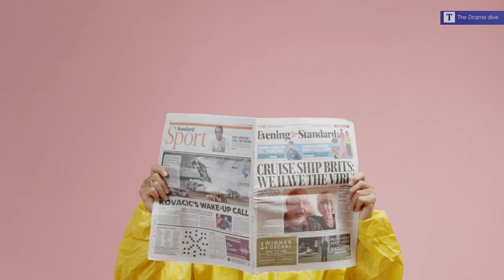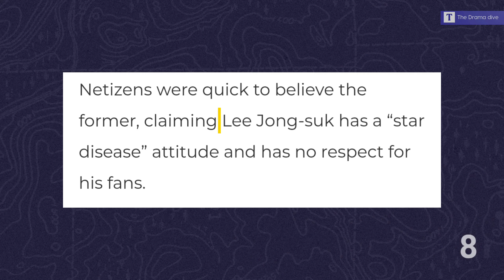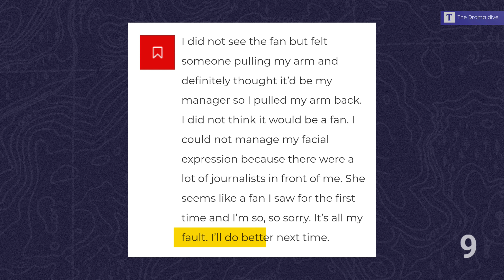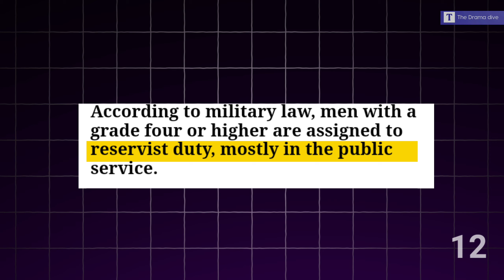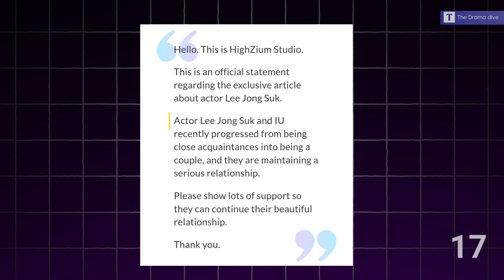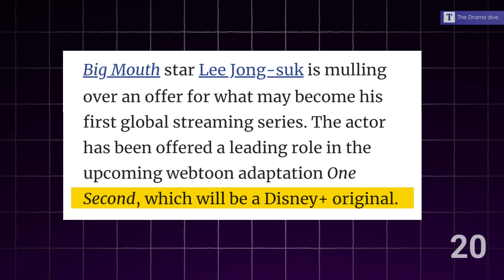20 Shocking Facts You Don't Know About LEE JONG SUK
"Get ready to dive into the most surprising and lesser-known facts about Lee Jong Suk! In this video, we’re exploring 20 shocking truths about the actor that might just blow your mind. From his unique personality traits to behind-the-scenes moments, discover what makes Lee Jong Suk one of the most fascinating stars in the industry. Whether you're a long-time fan or just getting to know him, this video has something new for everyone!"